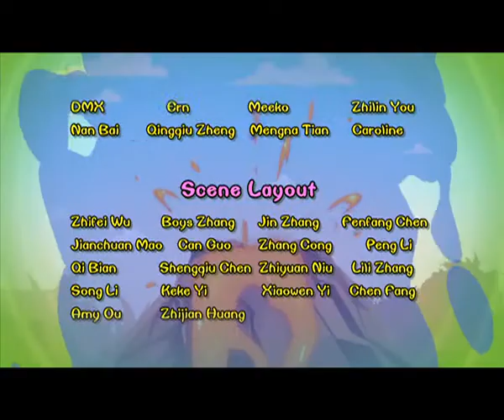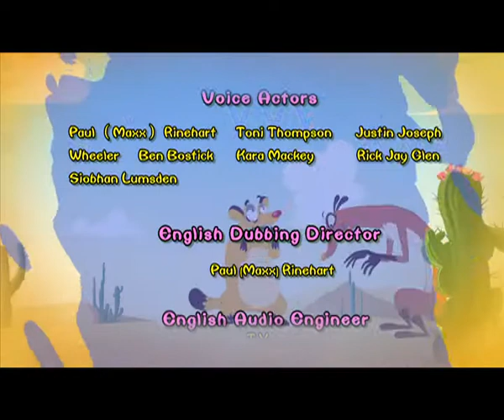Cartoon | Chicken Stew | English | 411 | Great Valley Venture